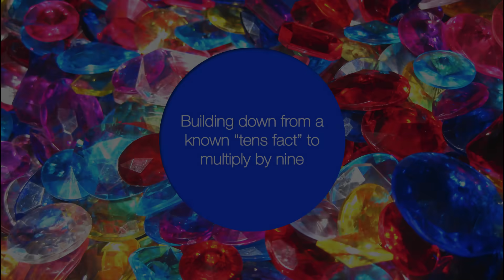GS21: Building down from a known "tens" fact to multiply by nine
Students need a picture of the mental strategy that we are being taught. In this video I use an array to show how to use a multiplicaiton fact we already know to (involving ten) to learn a "nines" fact. Use these links to download useful activities to practice the strategy.